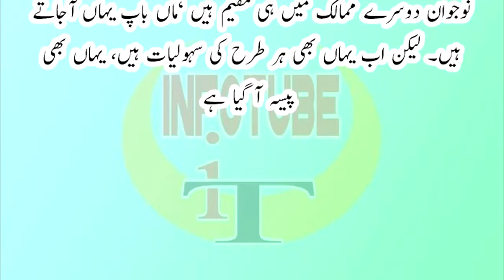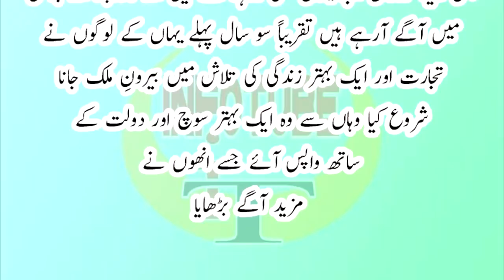[Richest Village]کروڑ پتیوں کے گاؤں جن پر شہر بھی رشک کریں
In South Asia, villages are generally known for rugs, rugs and backwardness but many villages in the state of Gujarat are identified as the village of crushed leaves. These villages are very prosperous and better than the cities. The residents of the village have collected billions of rupees in banks.
 Dunia Ki Har Chiz Kam Rate Per Khareeden